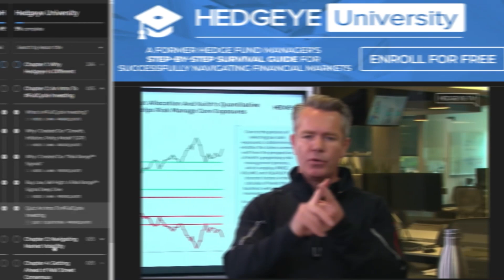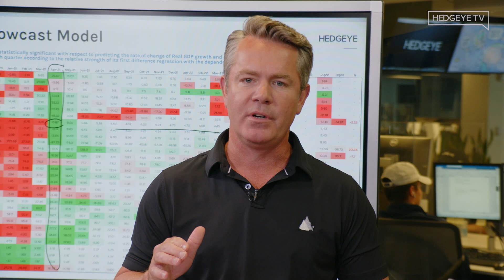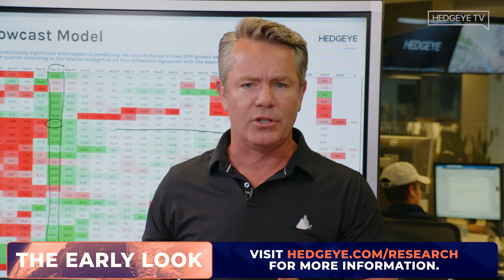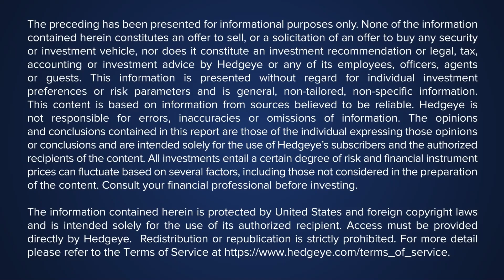'Is The Bottom In??' LOL → Don't Pick Bottoms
IT’S FINALLY LIVE! We strongly encourage all subscribers to check out the new and improved Hedgeye University. Watch never-before-seen videos of Hedgeye CEO Keith McCullough explaining our Macro process

On The Macro Show this morning, Hedgeye CEO Keith McCullough describes what is the most common advice he gives for institutional clients in the jaws of a bear market (and why they aren’t so concerned with the losing business of picking bottoms).

“Our best clients want a real coach. They want to be prepared for what the street isn’t. Most people don’t want to beat consensus. Consensus is all trying to pick bottoms,” says McCullough. “Don’t forget, 4 Quad4s in a row. The probability is at its highest point in the Hedgeye model that it’s ever been that we are going to enter a recession.”

“Markets are designed to suck the most amount of people in at the most inopportune time.”